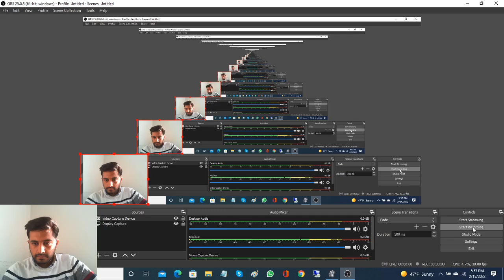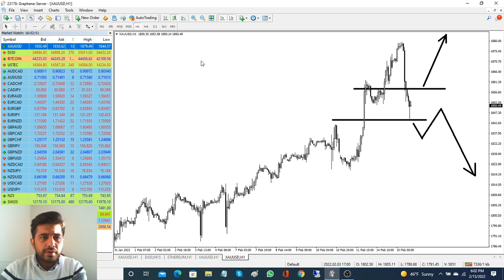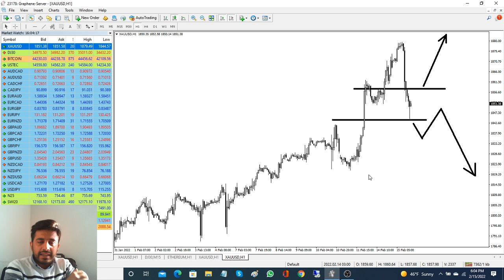How To Make Money WIth Russia Ukraine Situation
If you want Stop Loss Hunting Software